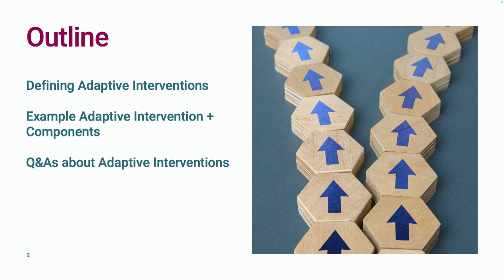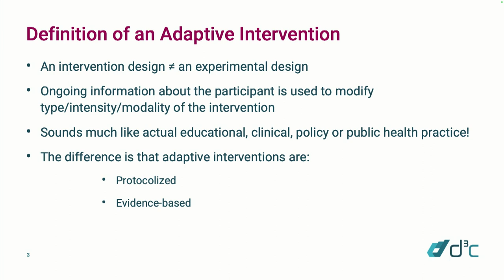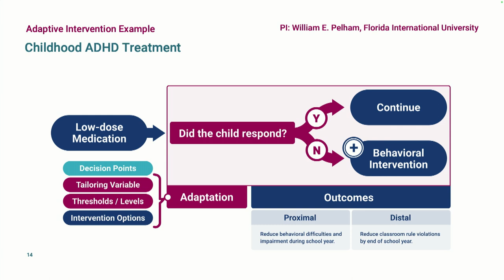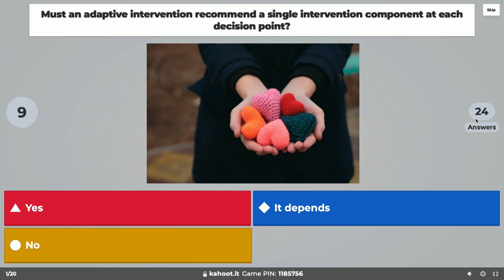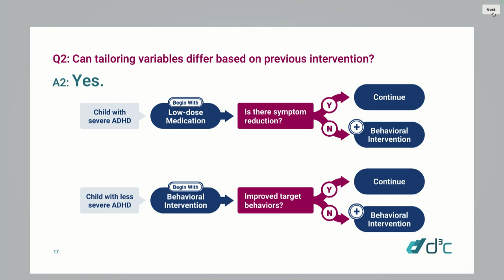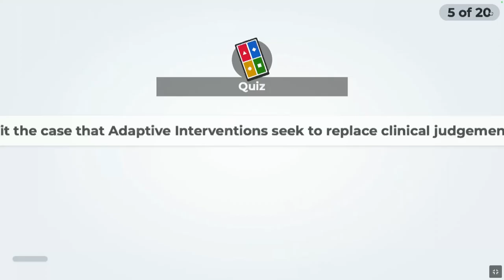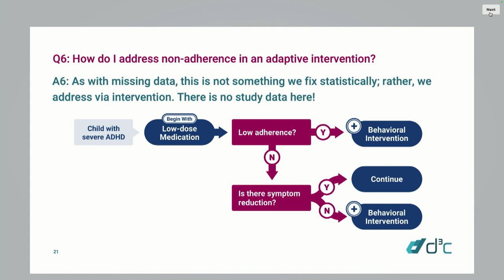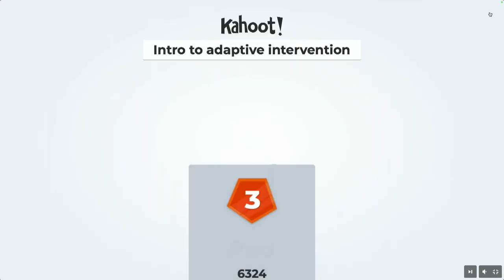Module 1: Adaptive Interventions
Presented by Dr. Inbal Billie Nahum-Shani, February 21, 2024, at the University of Michigan Institute for Social Research.